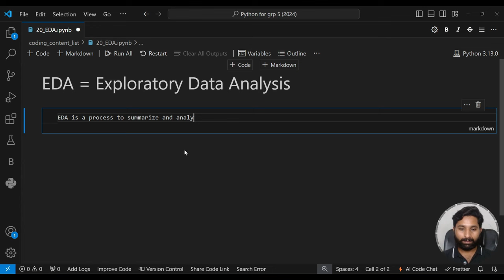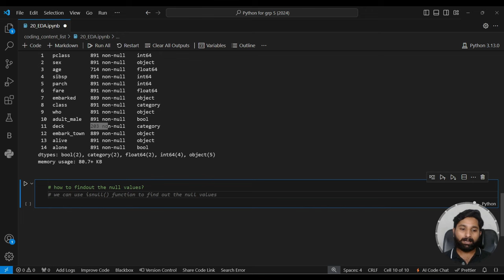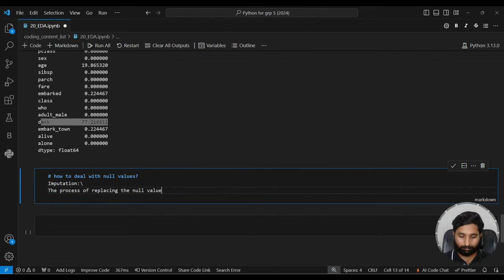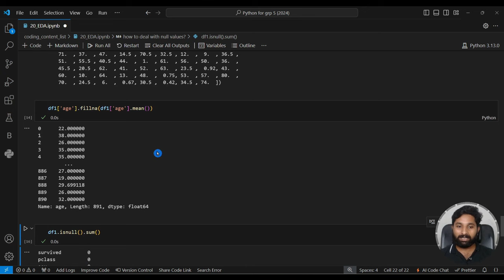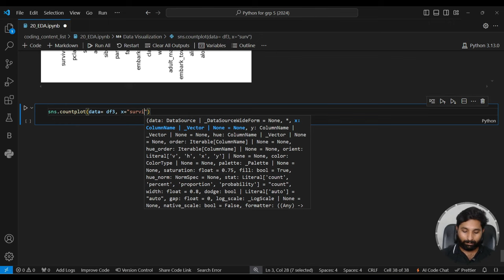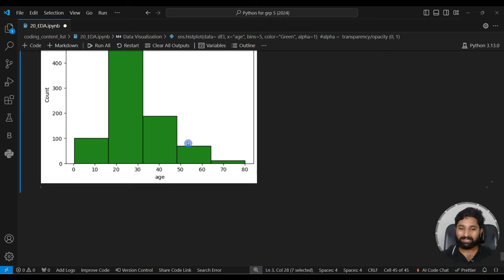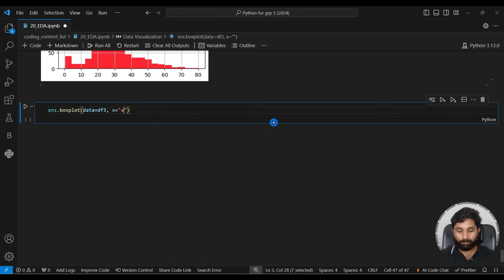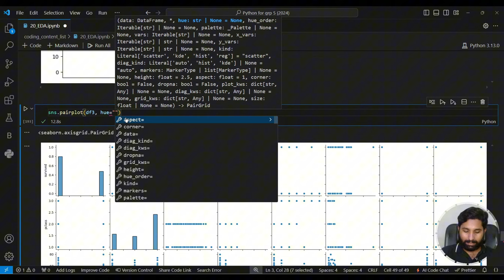EDA Exploratory Data Analysis in Python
7. Python for Data Analytics and Data Science
1. The whole python ka chilla for data science (Free main) is at this
8. R programming:
1.
9. Bonus Complete Course on AI and Data Science:
1. Six months AI and Data Science Mentorship program is uploaded